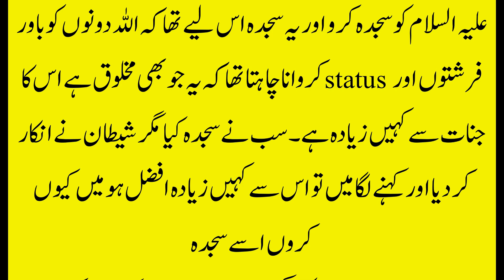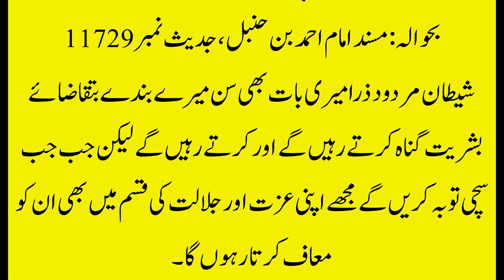انسان کی پیدائش پر شیطان کا اللہ سے جھگڑا